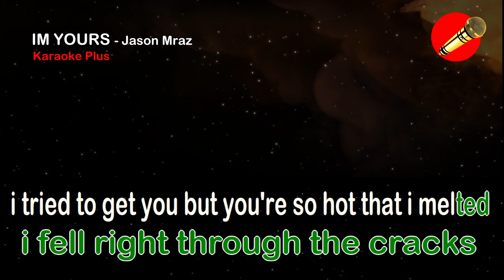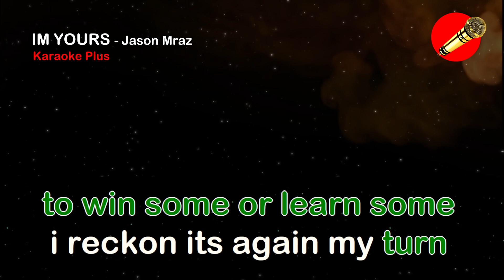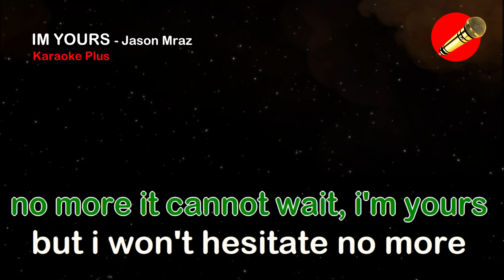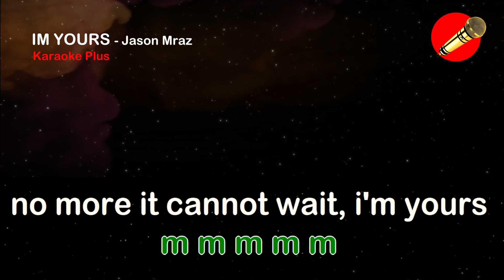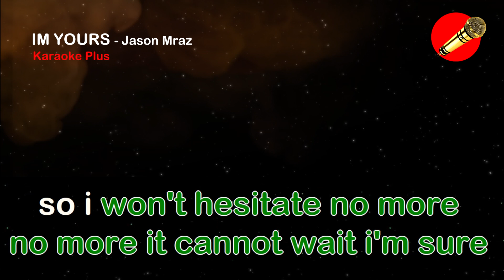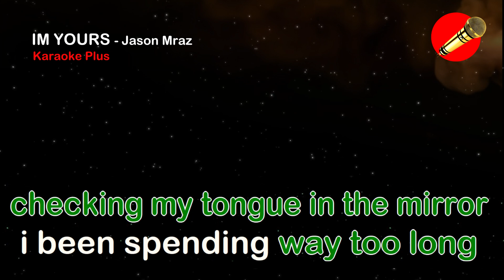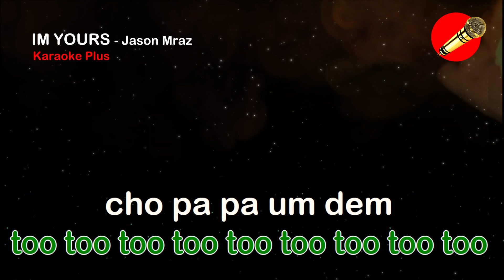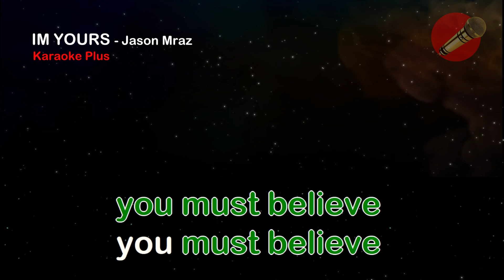Im Yours - Jason Mraz (karaoke version)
Welcome to Your Ultimate Wedding Invitation Website!

Planning a wedding can be both exciting and overwhelming. You want every detail to be perfect, from the venue to the vows. One crucial aspect is your wedding invitations, and we have the perfect solution that combines elegance, convenience, and modern technology: our Wedding Invitation Website!

Why Choose Our Wedding Invitation Website?
1. Cost-Effective
Weddings can be expensive, but your invitations don't have to be. By choosing our wedding invitation website, you can save significantly on printing and postage costs. Spend those savings on other aspects of your big day, like the perfect dress or an unforgettable honeymoon.

2. Eco-Friendly
In today's world, being environmentally conscious is more important than ever. Traditional paper invitations contribute to waste and deforestation. Our digital invitations eliminate paper waste, making your wedding more eco-friendly. Celebrate your love while caring for the planet.

3. Real-Time Updates
Wedding plans can change, sometimes unexpectedly. With our wedding invitation website, you can easily update your guests in real-time. Whether it's a change in the schedule, a new venue, or any last-minute adjustments, your guests will always have the latest information at their fingertips.

4. Easy to Share
Forget about the hassle of collecting addresses and mailing out dozens or even hundreds of invitations. Our wedding invitation website allows you to share your invitation with a simple link. Send it via email, text, or social media—whatever works best for you and your guests.

5. Interactive and Engaging
Make your invitation more than just a piece of paper. Our platform allows you to create an interactive and engaging experience for your guests. Include photo galleries, videos,  and maps.

6. Highly Personalized
Your wedding is a reflection of your unique love story, and your invitations should be too. Choose your colors, fonts, and layout to match your wedding theme perfectly. Add personal touches like your engagement photos or a special message to make your invitations truly one-of-a-kind.

Customize Your Invitation
Easily personalize your chosen template with your names, wedding details, photos, and any other special touches you'd like to add.

Share with Guests
Once your invitation is ready, simply share the link with your guests via email, text, or social media. It's that easy!

Creating your dream wedding invitation has never been easier or more enjoyable. With our wedding invitation website, you'll have a beautiful, personalized, and eco-friendly way to invite your guests to celebrate your special day.

Join the countless couples who have discovered the benefits of our innovative solution. Start your journey with us today and make your wedding invitations as special as your love story.

Embrace the future of wedding invitations and let us help you create an unforgettable experience for you and your guests.